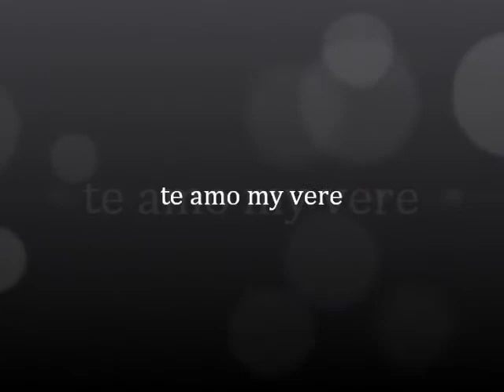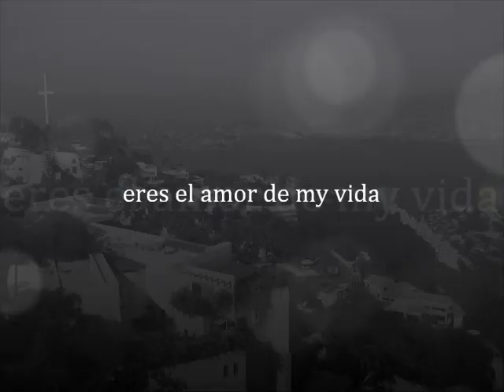Mi vere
los suenos se hacen realidad